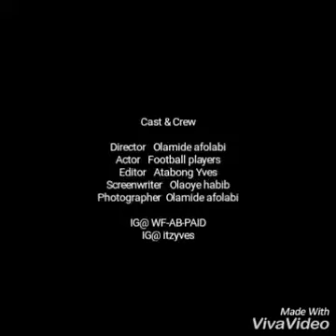Chelsea Players dancing to Olamide WO ft David Luis, William and co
This is crazy. Olamide is actually King of d Streets .Baba olamide YBNL u rock d Streets